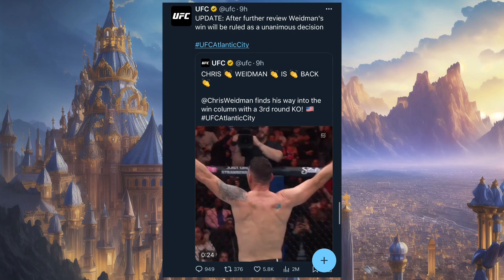Chris Weidman WINS by DECISION after EYE POKING opponent?! A breakdown.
Chris Weidman WINS by DECISION after EYE POKING opponent?!